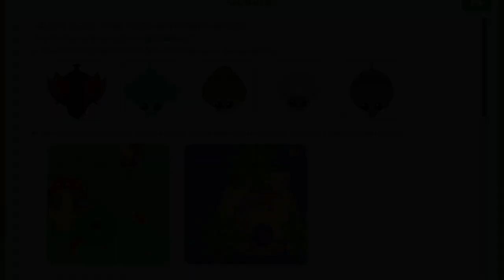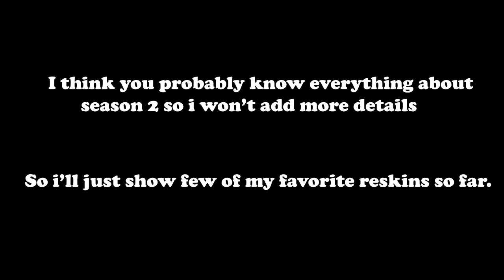Mope.io | Season 2 Review + Small Gameplay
Hope you enjoyed this video. So Season 2 came out (a week ago), i will show you few of my favorite reskins, bug/glitches i know so far and a small gameplay

0:00  Cartoon - On & On (ft. Daniel Levi) (Cartoon x HAVSUN x WAYOUT Remix) [NCS Release]

3:58 Isolated - Circus [NCS Release]